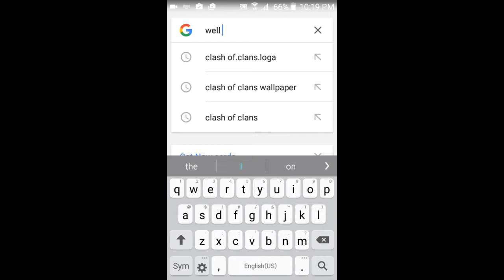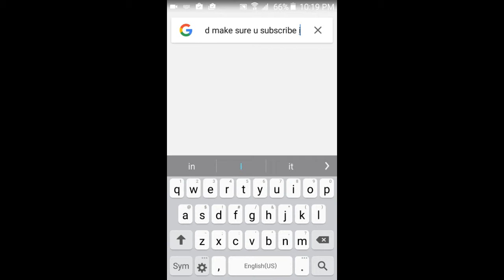Let's play some jump and rope 3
Sup guys just uploading